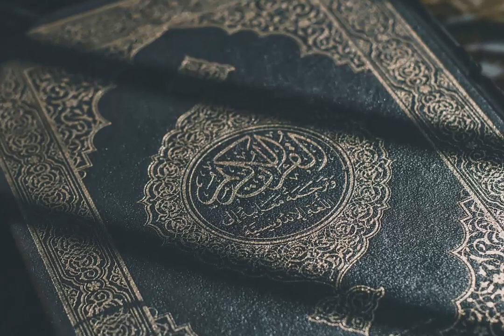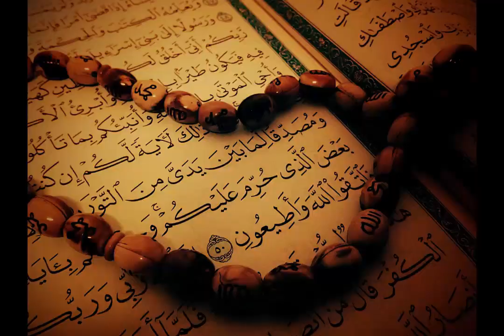Ertugrul Ghazi in urdu real story | ارطغرل غازی | Dirilis Ertugrul in Urdu | curiosity files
This video will let you know about ertugrul gazi. You will be able to know about ertugrul ghazi in urdu and ertugrul ghazi biography. Ertugrul ghazi biography in urdu is completely explained. Ertugrul ghazi drama is now on air in youtube by Pakistan national television. Ertugrul ghazi in Pakistan is introduced by the effort of PM Imran Khan. Ertugrul ghazi youtube trending topic is here for you now. Complete Ertugrul ghazi history is explained in urdu.

Other uploads

About channel:
This channel is about information related to science, islamic teachings and other mysterious things around the world.